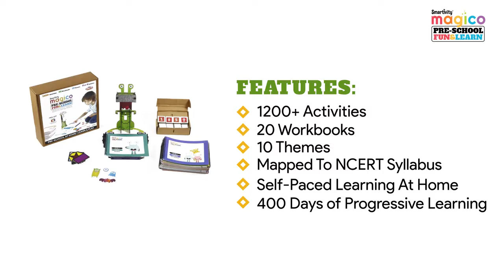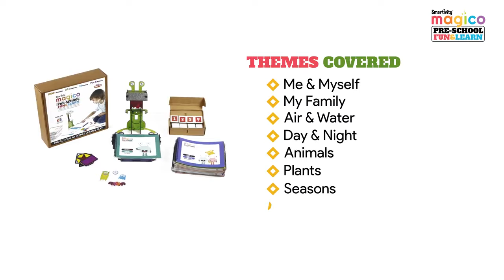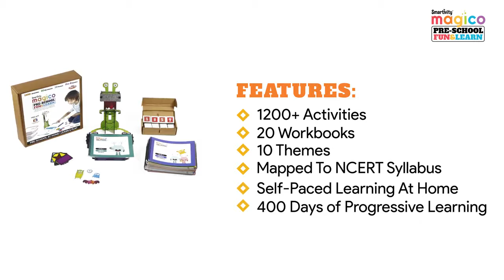SMARTIVITY Magico Pre School Fun&Learn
The All-In-One Free app (IOS/Android) + Physical Stand offers a fun way to develop early reading skills and recognition of colors, shapes, and numbers. Designed for kids 3+ years old, Magico includes 18 number tiles, 64 alphabet tiles, 13 shape tiles and 1 Magico DIY stand
With Magico, kids can learn at their own pace while improving their concentration, creative and problem solving skills.
7 X physical + digital ‘learn-through-play’ games